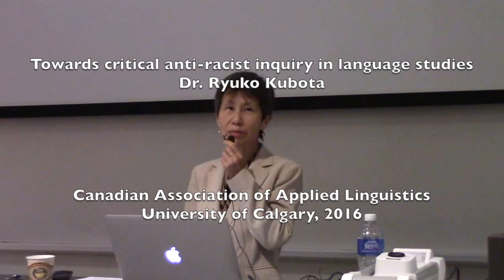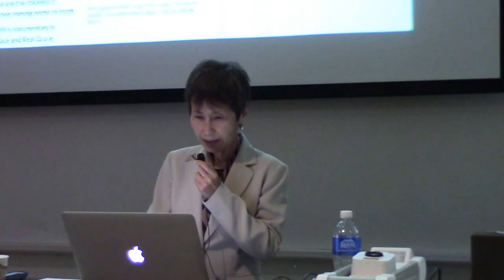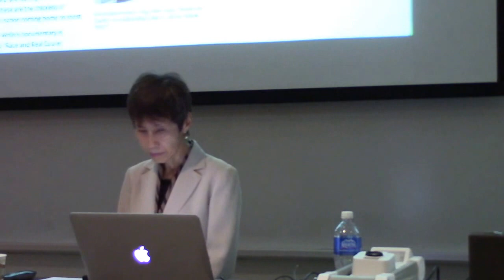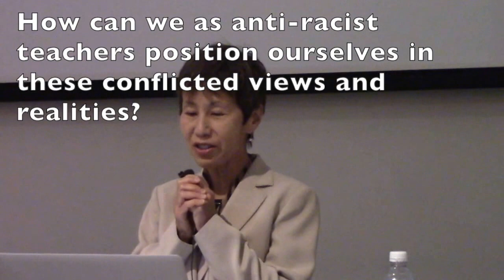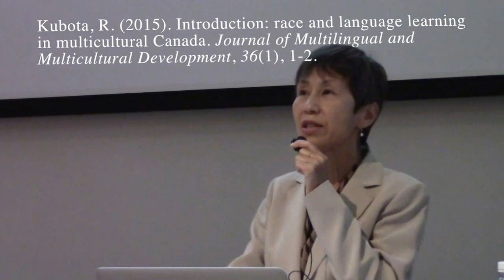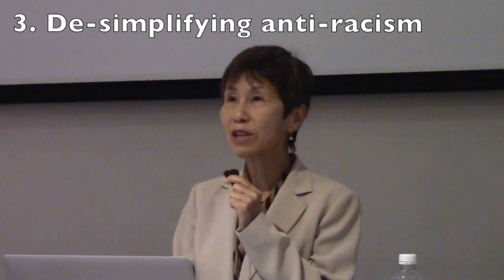ACLA / CAAL 2016 Ryuko Kubota Part 1: INTRODUCTION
Association canadienne de linguistique appliquée / Canadian Association of Applied Linguistics
Annual Conference / Congrès annuel / University of Calgary, May 31, 2016

DR. RYUKO KUBOTA: TOWARD CRITICAL ANTI-RACIST INQUIRY IN LANGUAGE STUDIES
In Part 1 of her keynote speech, Dr. Kubota introduces race and racism in Canada and asks: "How can we as anti-racist teachers position ourselves in these conflicted views and realities?"